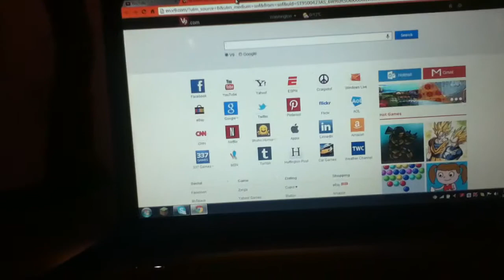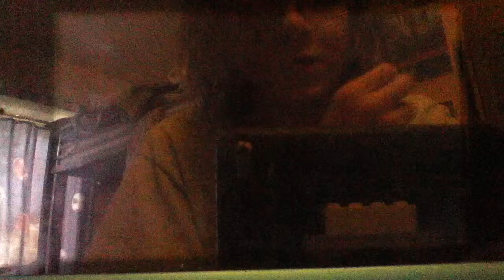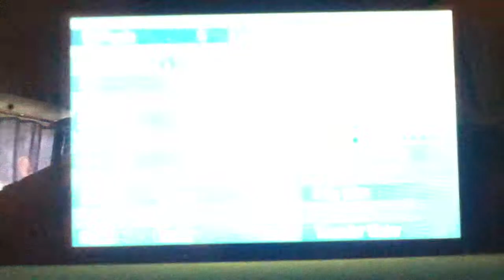Shiny Plusle after 2,770 Encounters! :- [X #1]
Original catch date: October 28th, 2013.